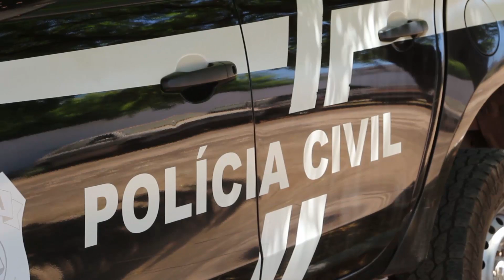Policia Civil cumpre mandado de prisão contra envolvidos em homicídio e tentativa de homicídio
Reportagem : Juliana Lopes
Imagens : Jorge Barros